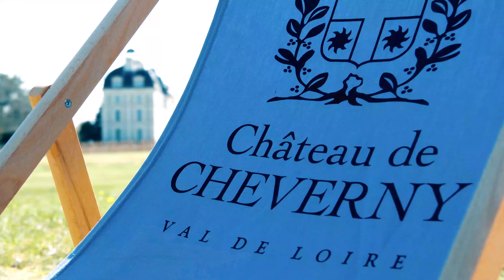Le Château de Cheverny dans le Val de Loire - Loir-et-Cher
Découvrez les animations et activités du Château de Cheverny: musée, exposition, soirée,...